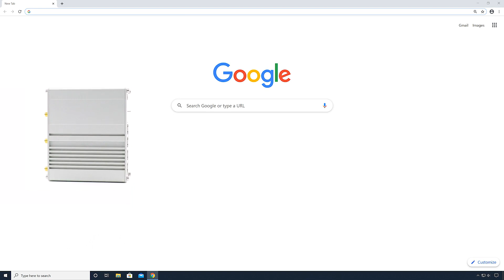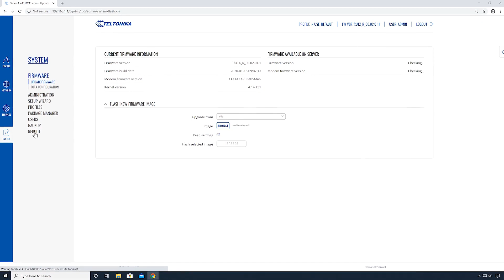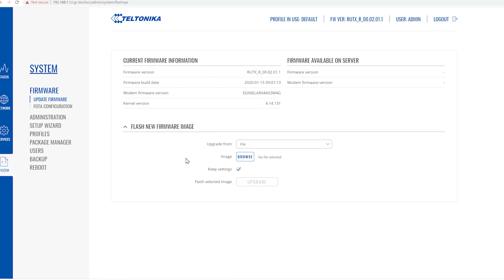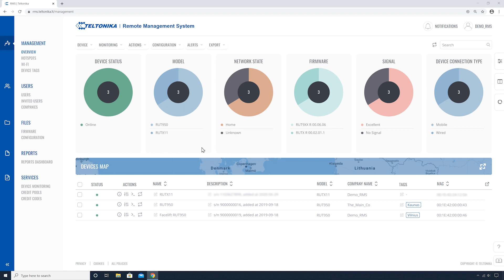How to Update Firmware for Teltonika Networking Devices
Keeping your devices up to date is especially relevant today when cybersecurity threats are on the rise. Also, firmware updates provide additional beneficial features, stability, and performance improvements.

Timestamps:
0:00 The importance of firmware updates
0:35 Firmware upgrade from the server
2:00 Firmware upgrade from firmware image file
3:00 Upgrading firmware using RMS